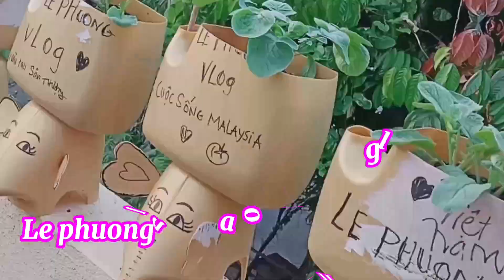Trồng cải xanh mùa tết xanh mướt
Phuong mến chào tất cả các bạn gần xa đã đến với kênh của phuong nha
Cảm ơn cả nhà đã xem và ĐK kênh ủng hộ phuong
Chúc cả nhà luôn đc nhiều sức khỏe và niềm vui
Chúc cả nhà năm mới phát tài phát lộc vạn sự như ý